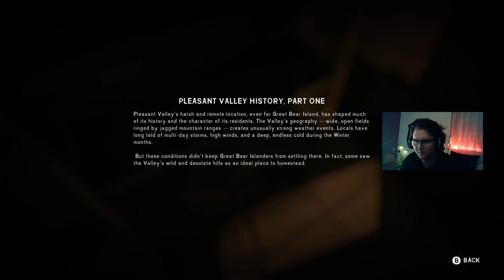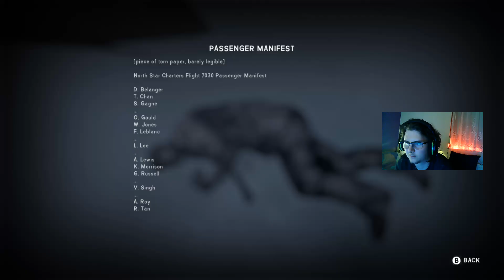Esti mese: The Long Dark #11